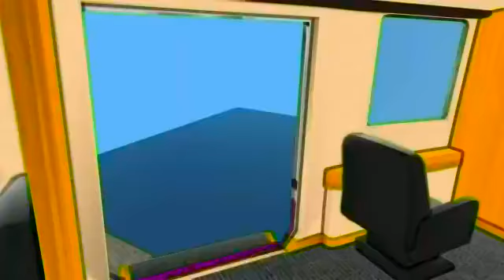Lego city mental Breakdown Fnaf (Earrape)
Warning this video is Earrape so maybe just adjust your volume please makeyour choice now